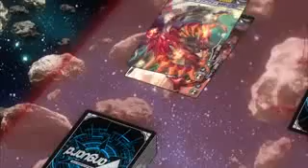[Cardfight Vanguard] Blaster Joker Legion!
Aichi rides the devastating blaster joker and performs legion